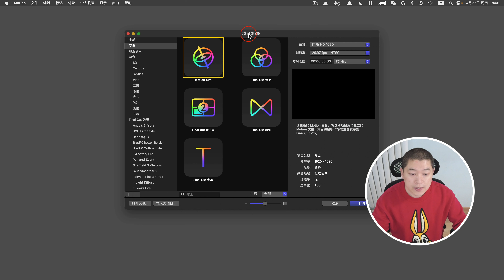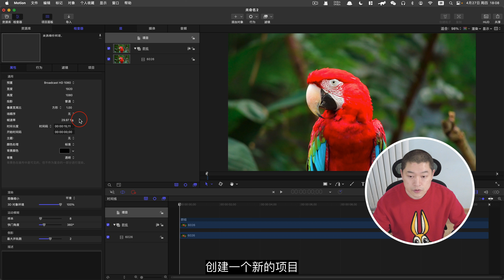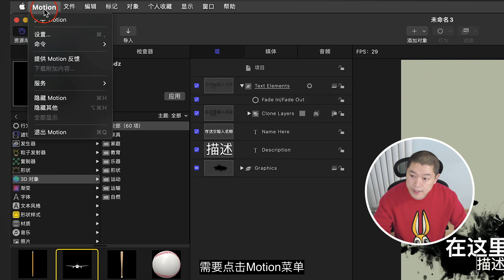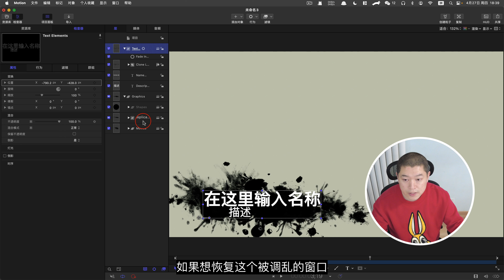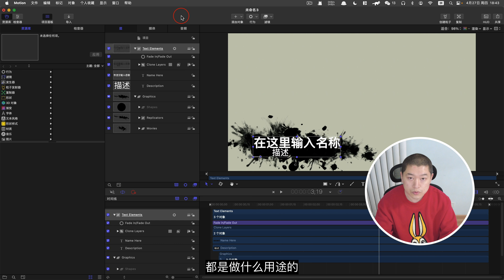【Motion教程】创建项目和工作界面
如何新建Motion项目，修改项目属性。
根据视频素材的属性创建自动匹配参数的项目。
支持同时开启多个项目，可以在在多个项目之间复制素材和动画效果

Motion的用户界面：
资源库、检查器、项目面板（层、媒体、音频）、画布（mini时间线）、时间线（画面时间线、音频时间线、曲线编辑器）、HUD

快捷键
command-N 新建项目
shift-command-I 导入为项目
Ctrl-U 恢复经典界面布局
command-W 关闭项目